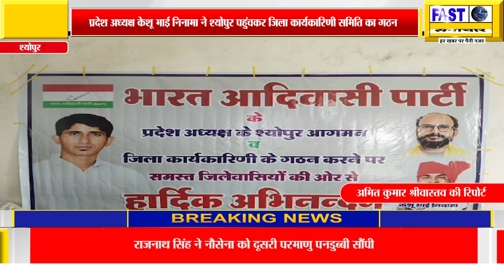श्योपुर जिले में भी भारत आदिवासी पार्टी का हुआ गठन